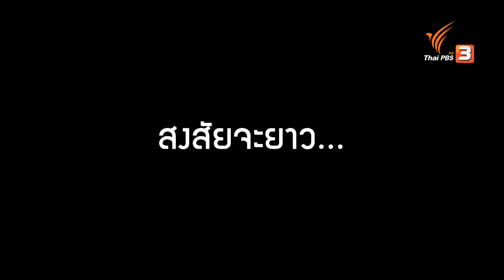บางบอน : ยินดีที่ได้รู้จัก (23 ม.ค. 64)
สัปดาห์นี้เรากลับมาที่กรุงเทพมหานครกันอีกครั้งหนึ่งที่ย่าน “บางบอน” การออกมาทำความรู้จักผู้คนในครั้งนี้ ทำให้เราได้เจอกับ “พี่โก๋” ที่เปิดบ้านเพื่อเลี้ยงนกนางแอ่น เรียกได้ว่าหาได้ยากมากในย่านกรุงเทพฯ หรือจะเป็น “น้องนิ้ง” ที่ใช้ชีวิตย่านบางบอนมาตั้งแต่เกิด เธอจะมีความคิดเห็นกับย่านนี้อย่างไรบ้าง แล้วเรื่องราวของผู้คนที่นี่จะน่าสนใจขนาดไหน

ติดตามชมได้ในรายการ ยินดีที่ได้รู้จัก ตอน บางบอน ในวันเสาร์ที่ 23 มกราคม 2564 เวลา 17.05 น. ทางไทยพีบีเอส รับชมย้อนหลังทาง